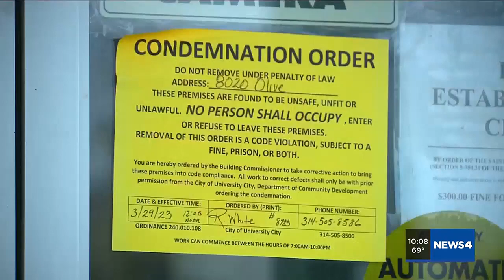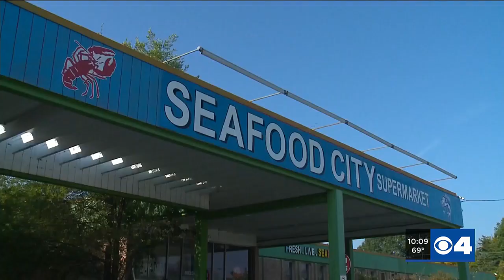Cleanup of Condemned University City seafood market wrapping up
A legal battle is ramping up as cleanup crews finish work on a condemned seafood market in University City.